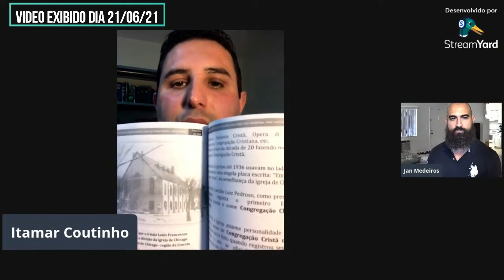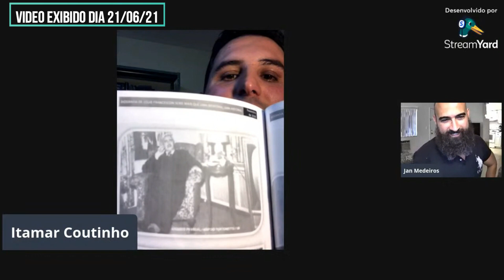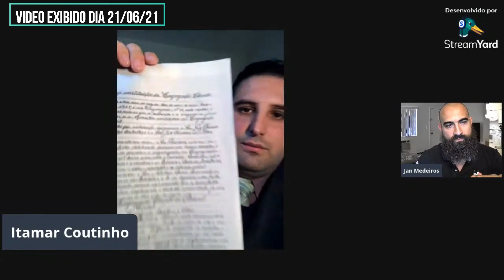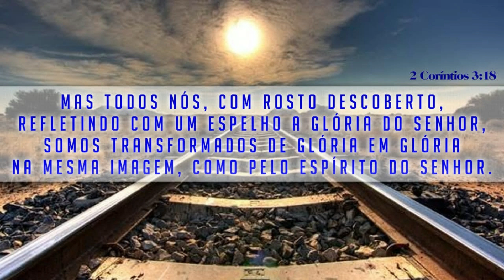Briga de anciãos em Chicago - Autonomia das Igrejas - Instituição da CCB- Luiz Pedroso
Briga de anciãos em Chicago - Autonomia das Igrejas - Instituição da CCB- Luiz Pedroso - amigo pessoal de Francescon - o ancião era eleito